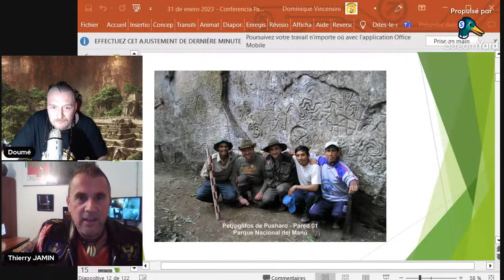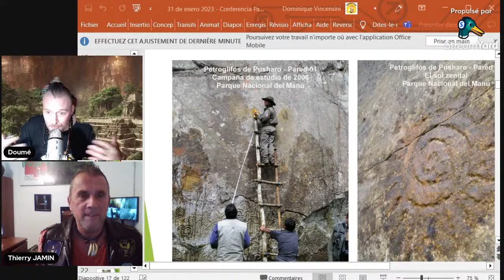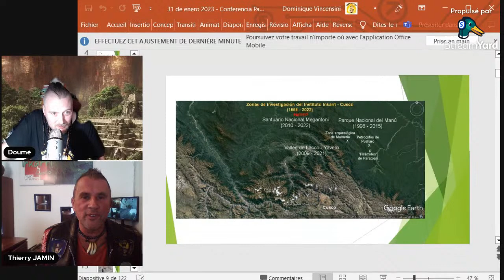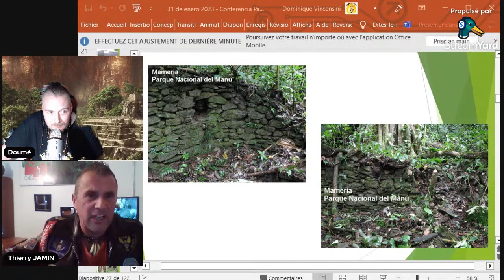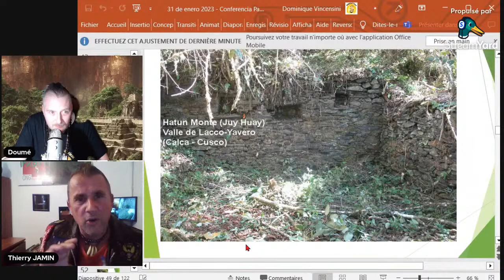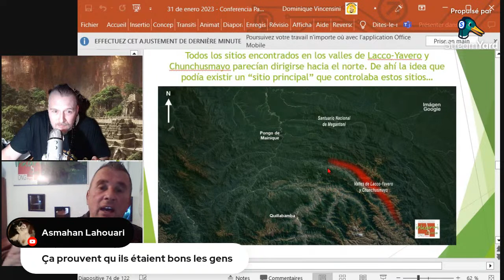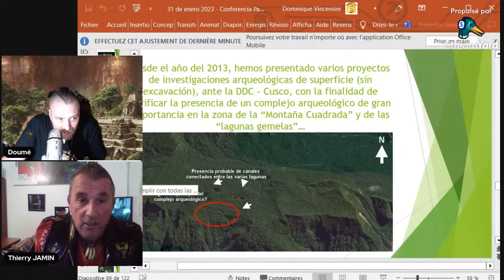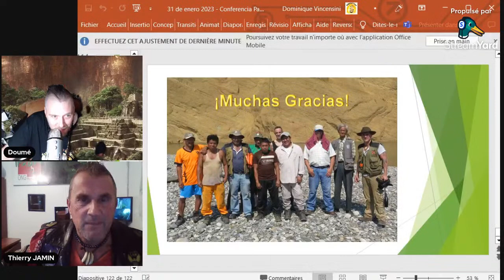"Païtiti ,la légendaire cité Inca ,enfin localisée...et pillée?" avec Thierry Jamin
Thierry Jamin est un explorateur français qui vit au Pérou et qui consacre sa vie à la recherche de la mystérieuse cité perdue de Païtiti.
 Aventurier moderne, historien et archéologue ,Il a mené plusieurs expéditions dans la région et a découvert des indices prometteurs.
Thierry est un peu notre Indiana Jones Français ! Nous avions eu le plaisir de le recevoir il y a environ 2 ans pour nous parler de ses recherches mais depuis,il y a eu du nouveau!
Nous allons donc faire le point sur la recherche (et la localisation) de Païtiti ,cette célèbre et légendaire cité perdue des Incas , à la lumière des nouvelles images satellites récemment acquises par Thierry et son équipe.
notre ami nous présentera les objectifs de sa prochaine campagne en Amazonie Péruvienne . La découverte de cette partie importante du patrimoine de l'Humanité semble imminente mes chers Padawans Curieux !
Dans ce live Thierry me fait le plaisir et l'honneur de partager avec nous des images et des vidéos inédites en France , spécialement pour vous mes chers Padawans Curieux !

- Pour les Padawans Curieux et généreux ,vous pouvez donner un petit coup de pouce à la chaine en laissant un pourboire avec Paypal (entièrement sécurisé)

- Que la Force soit avec vous et la Résistance !!!
Namaste , Doumé 🙏🕉🙏